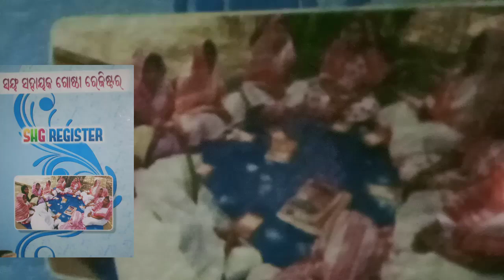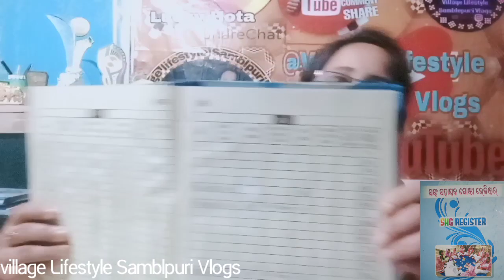mbk CRP SHG Group ପାଇଁ ଖାତା କୋଉଠି ମିଳିବ📝 #📚📚📚@village lifestyle Samblpuri Vlogs.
All GPLF staff details 📝📝📝📝📚
MBk CRP Bank mitra Krushi mitra prani Mitra LSP and SHG Group members..